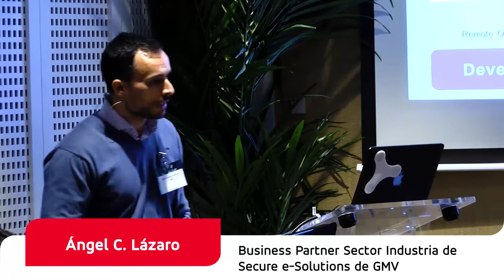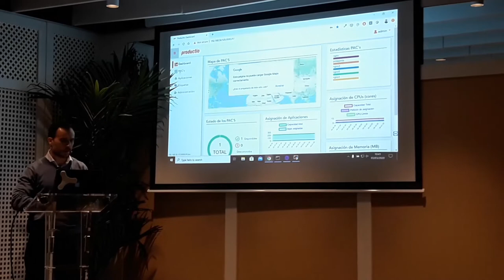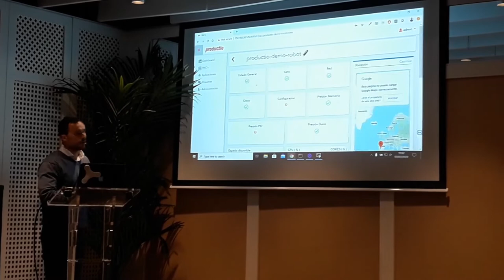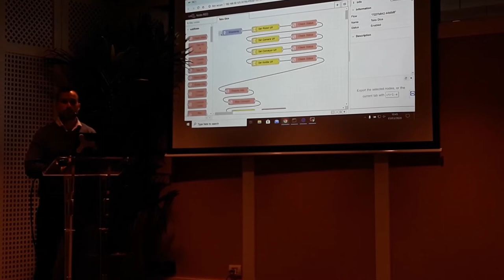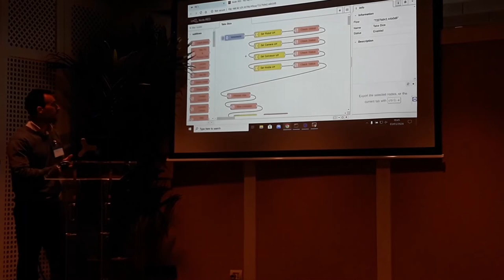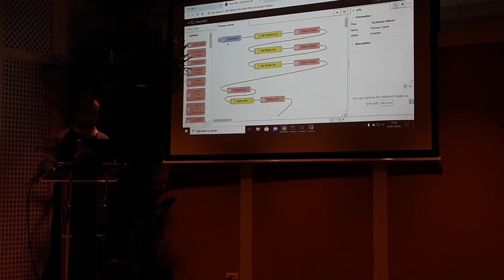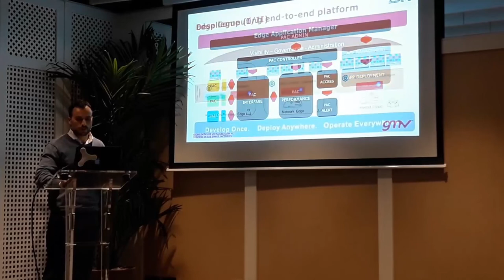Tecnologías de Virtualización al servicio de las Smart Factories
El pasado mes de marzo, IBM reunió a varios expertos del sector industrial para compartir su visión sobre los desafíos que hoy plantea la integración del IT y el OT en las organizaciones. Durante esta sesión, GMV compartió su experiencia y realizó una demostración de cómo virtualizar y gestionar de manera segura y centralizada los equipos de control de una planta de forma remota y distribuida (VirtualPAC).